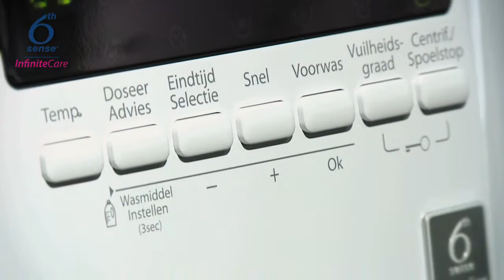Whirlpool CareMotion 1407 Wasmachine